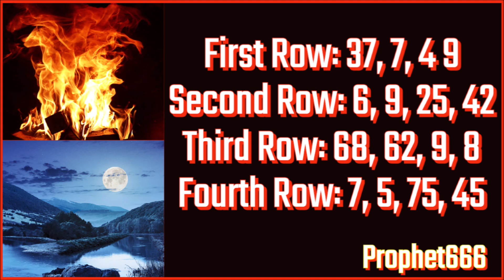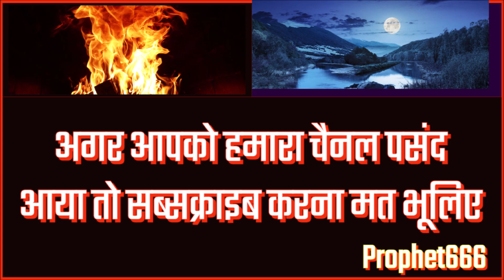कागज पर नाम लिखकर दुश्मन को तुरंत उखाड़ फेंकने का अचूक उपाय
कागज पर नाम लिखकर दुश्मन को तुरंत उखाड़ फेंकने का अचूक उपाय जिसमे पानी या अग्नि इन पाँच महाभूत या पाँच तत्वों में से दो तत्वों का उपयोग कर के शत्रु का नाश किया जा सकता है या उसका अपने जीवन में से उच्चाटन कर के उखाड़ फेंक दिया जा सकता है।

इस शत्रु उच्चाटन प्रयोग का हिंदी आर्टिकल यहाँ पर देखा जा सकता है

Most Powerful and instantly working remedy to remove enemies from your life by writting their names on paper and buring or throwing that paper in water. This Yantra Remedy to destroy enemies uses Water or Fire, which are tow of the Five Elements of Nature.